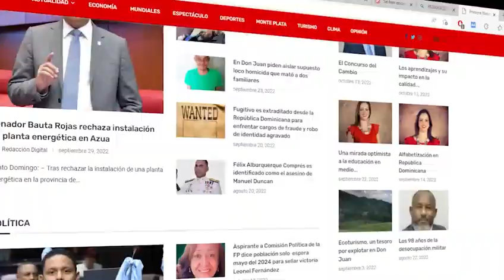Periódico Primera Nota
Transformando la comunicación